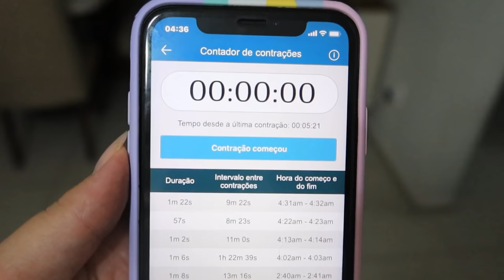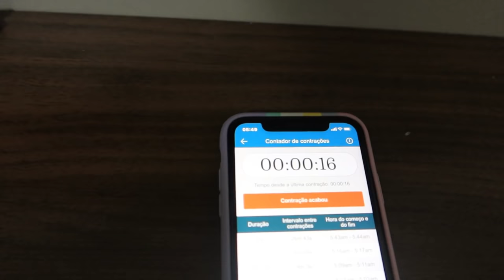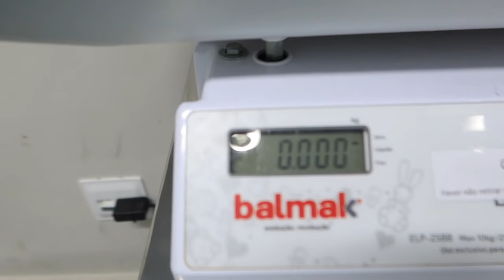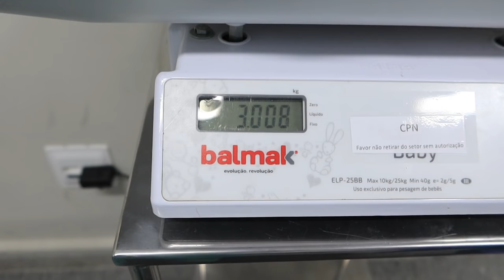PARTO NATURAL/ SEM ANALGESIA E NENHUMA INTERVENÇÃO MÉDICA: NASCIMENTO DA LARISSA | LAÍS VELOSO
🎬EDITOR QUE USO:
Wondershare filmora